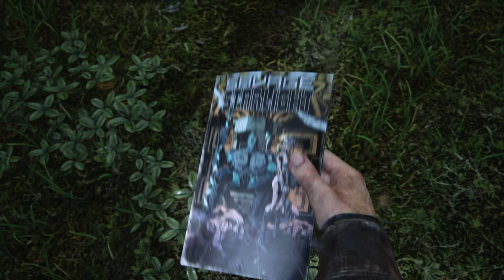The Last of Us Part I Pc Gameplay Walkthrough Chapter 12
Jackson City meet Tomy ...
The Last of Us Part 1 is a third-person action adventure game. Players largely control Joel as he leads Ellie through the post-apocalyptic US. It's a long and dangerous journey. The Infected are aggressive to uninfected humans and animals, attacking on sight with no regard to their own safety.

🔧SPECS🔧

◾️ Intel 12400
◾️ Nvidia GeForce RTX 3060 Ti Asus Dual V2 OC Addition
◽️ SSD 1 - WD_BLACK SN850X NVMe™ SSD 4TB
◾️ Motherboard - Gigabyte Z690 Gaming X Rev.01 DDR4
◾️ PSU - Thunder 750 80+ gold
◾️ Case - AA Tiger Raider

 • ⭐ PC Games Reviews